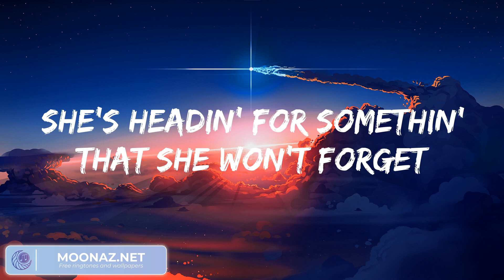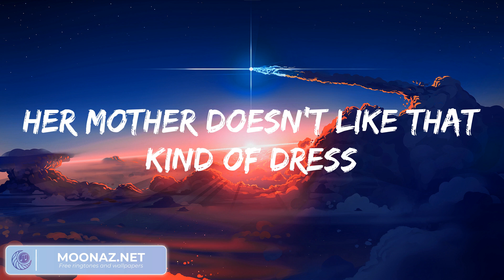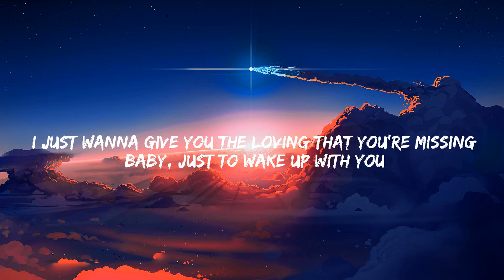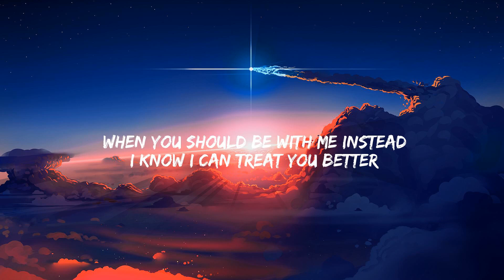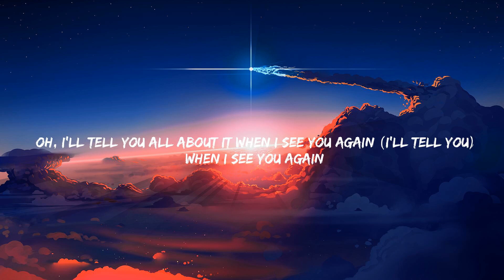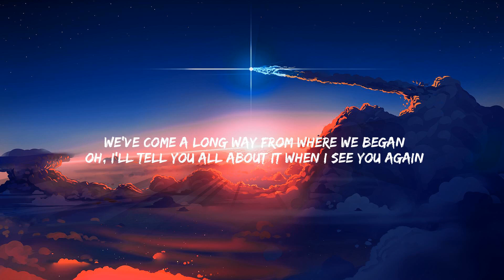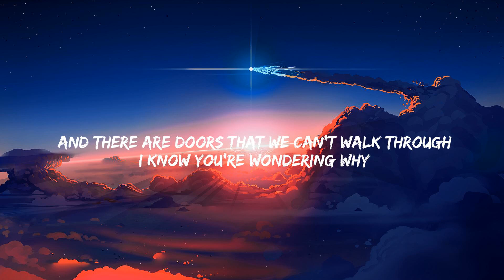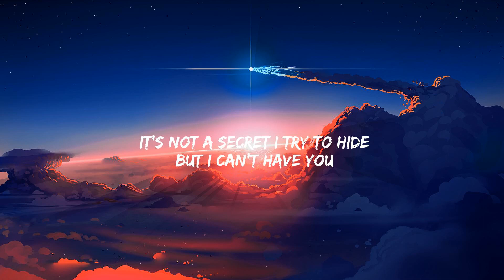One Direction - Night Changes, Shawn Mendes - Treat You Better, Wiz Khalifa, Charlie Puth...